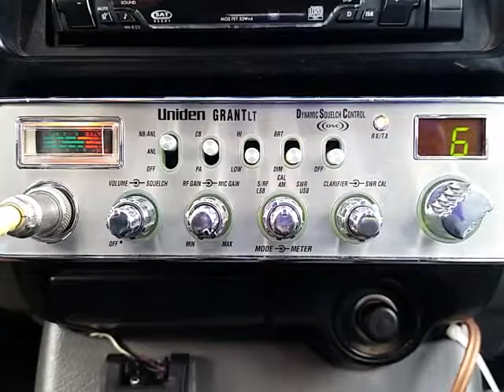06-11-2017 ModSqd WreckinBallCA 766CA SwBladeMS